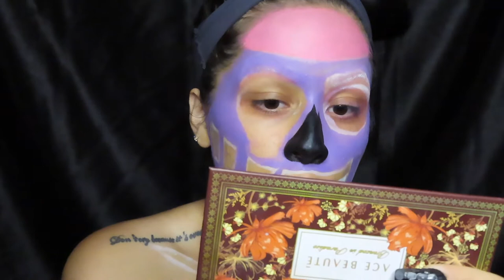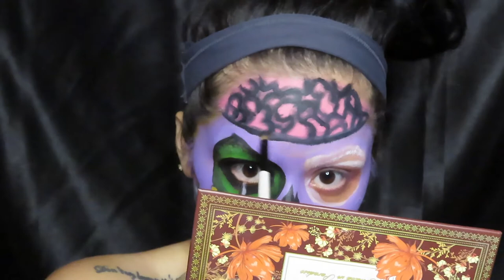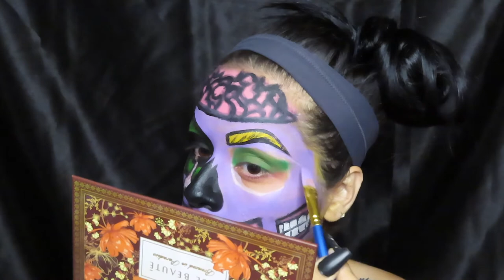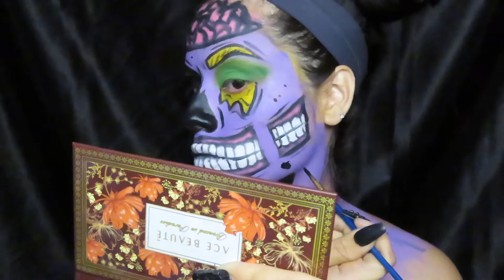POP ART ZOMBIE TUTORÍAL EN ESPAÑOL | DIA 2 DE 31 DIAS DE HALLOWEEN 🧟‍♀️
DETALLES DE PRODUCTOS⬇️

MEHRON FACE PAINT PALETTE
MEHRON CLOWN WHITE FACE PAINT
MORPHE ARTISTRY PALETTE
L.A. GIRL CONCEALER
L.A. COLORS JUMBO WHITE PENCIL
COLOURED CONTACTS CONTACTS
WIG FROM LOCAL BEAUTY STORE